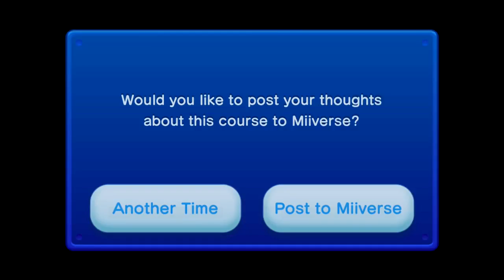Super mario bros U | single player | #6 fail